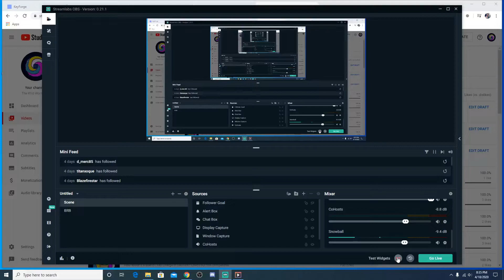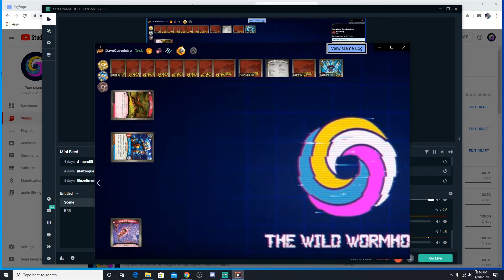True Survival KIP Tournament Round 5 (DaveCavedeiro vs giankqwerty) (Keyforge Gameplay)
KIPTournaments.com hosted a True Survival tournament on April 18 & 19, 2020. There were 76 players who each brought 3 decks. You play until each of your decks has lost once and has been eliminated.

Find our podcast at anchor.fm/thewildwormhole, or wherever you listen to podcasts.